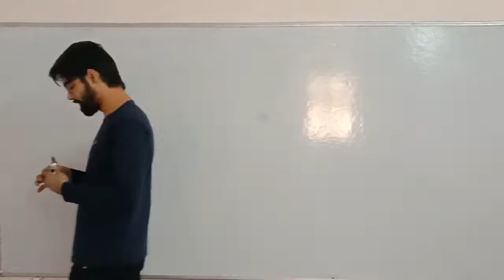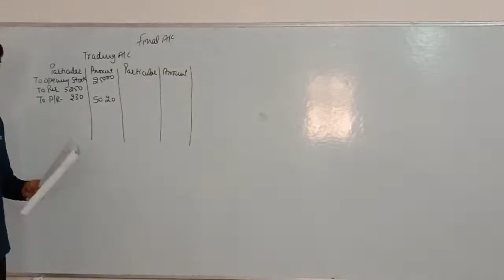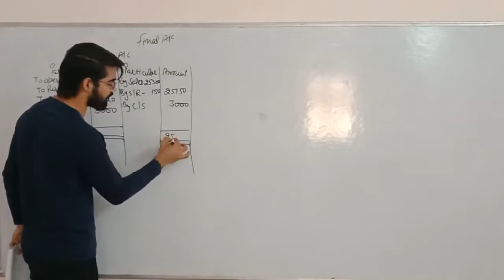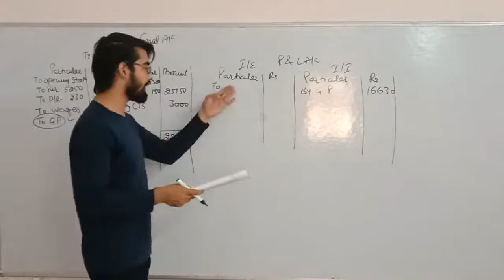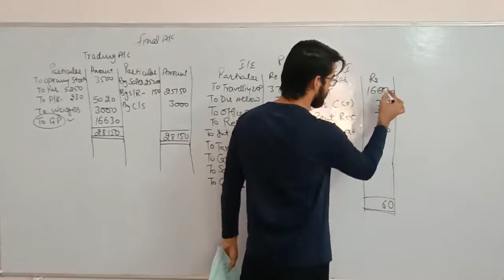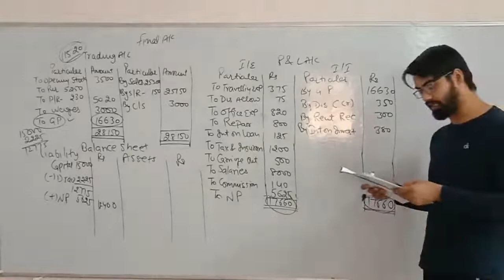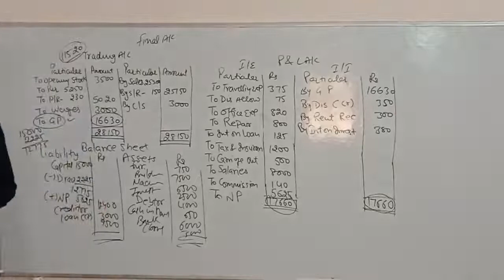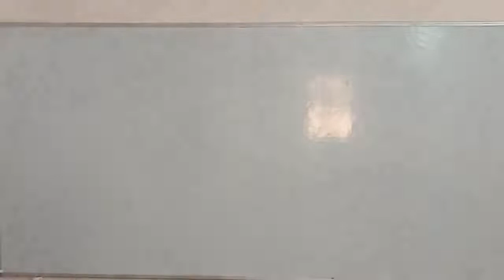Final Accounting - Part 2 | Practical | Hartron Skill Centre, Near Jat College, Hisar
In this video you will know about final accounting and its important questions.